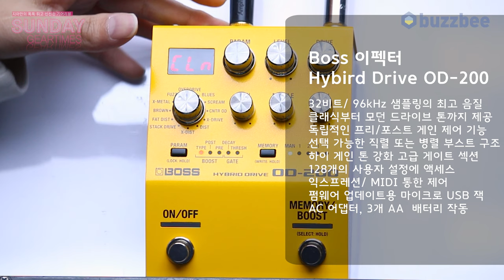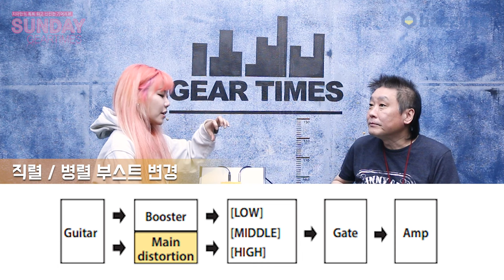[SundayGearTimes 561회] Boss 이펙터 Hybird Drive OD-200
0:00 언박싱
2:01 기어 소개
6:15 사운드 테스트 (Sound test)
9:10 프리/포스트 게인 제어
11:45 직렬/ 병렬 제어
15:01 총평
16:33 한줄평
16:51 점수